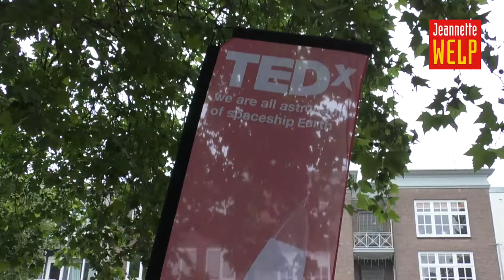TEDxYouthArnhem - Jeannette Welp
8 juni 2018 Boomwhackers meets bass. In samenwerking met Rowdy Lemaire.